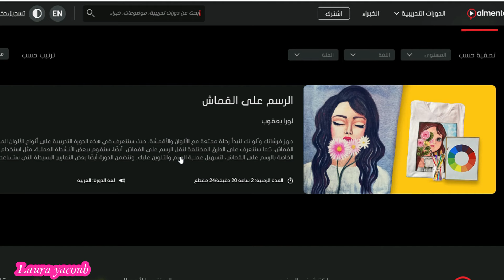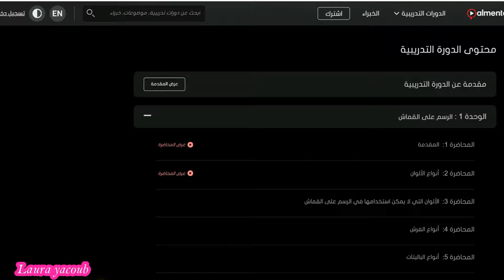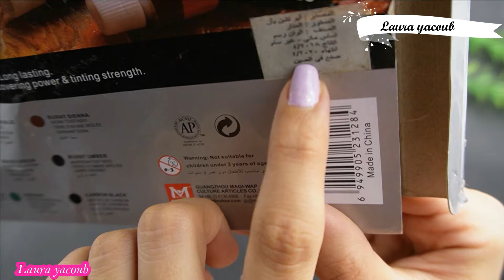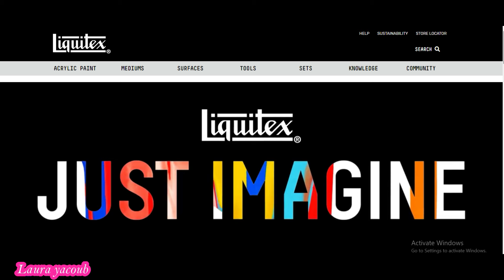الوان اكريليك للمبتدئين |اهم7 حقائفق لازم تعرفهم قبل الرسم بالالوان الاكريليك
اهلا اهلا
اهم 7 معلومات لازم تعرفهم قبل الرسم بالالوان الاكريليك  الاللوان الاكريليك من انواع الالوان الرائعة يمكن الرسم بها علي اسطح كثيرة
في هذا الفيديو سوف نتعرف علي الالوان الاكريليك الوان رائعة يمكن استخدامها علي الكثير من الاسطح نظرا لسرعه جفافها وقدرتها علي الثبات وهي من الالوان المفضله لدي ولدي الكثير من الرسامين كما ان اسعارها تعتبر مناسبة الي حدكبير وليس هذا فقط بل يمكنك ايضا تصنيعها في المنزل بتكلفة اقل كما ستشاهد في هذا الرابط

سجل في كورس الرسم علي القماش

Welcome
In this video, we will learn about acrylic colors, wonderful colors that can be used on many surfaces due to their quick drying and stability, and they are one of my favorite colors and I have many painters, and their prices are very suitable, and not only that, but you can also manufacture them at home at a lower cost as You will see in the link below

Follow the video to learn about all the uses of acrylic colors and what are the suitable surfaces for acrylic painting. What are the types of brushes suitable for acrylic painting? Are acrylic colors suitable for painting with cloth or painting on clothes? Pallets suitable for acrylic colors, the best type of acrylic colors and my favorite ones, the best type of acrylic colors for pouring acrylic